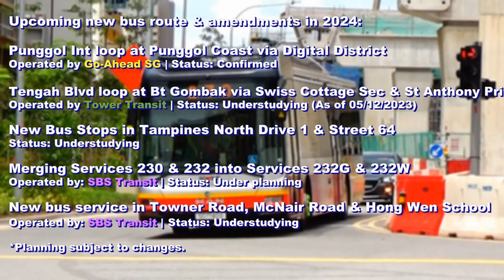What To Expect? Singapore Public Buses 2024 Preview